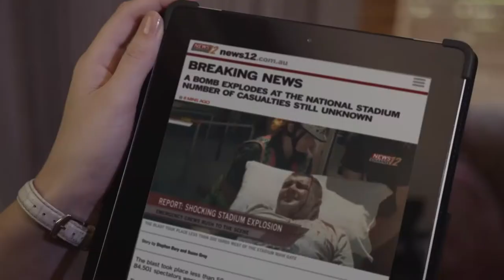Chemical security in the community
This video provides general advice to the community about suspicious behaviour relating to chemicals of security concern. Trust your instincts—if you suspect it, report it to the National Security Hotline.